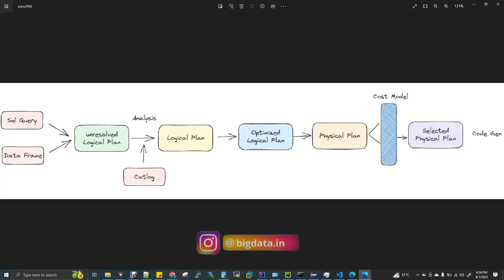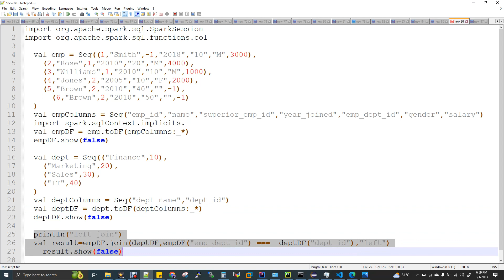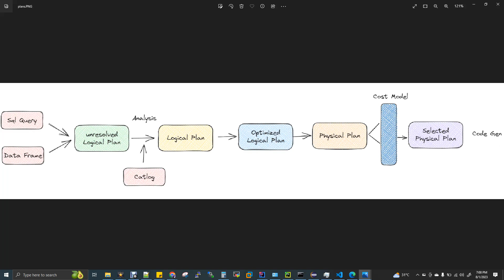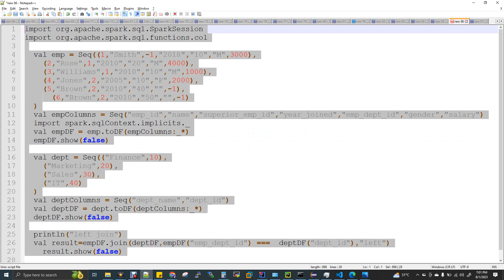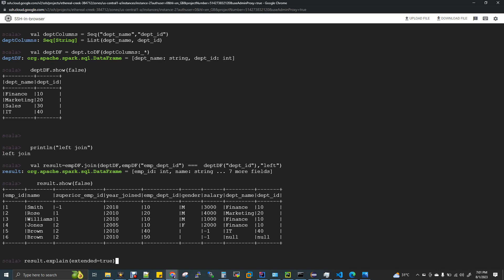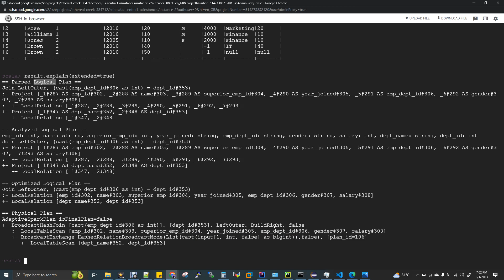Spark Logical & Physical Plan in Tamil